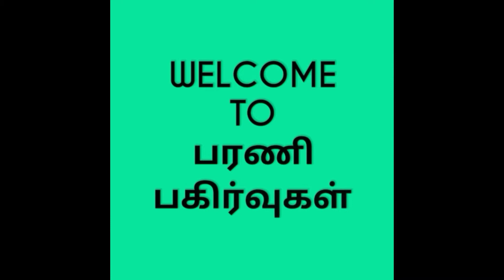Easy Mehandi design for Back hand | Simple Back Hand mehandi design | Easy Arabic mehandi design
In this video, we shared simple mehandi design for back hand.